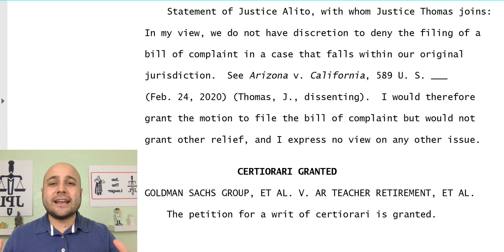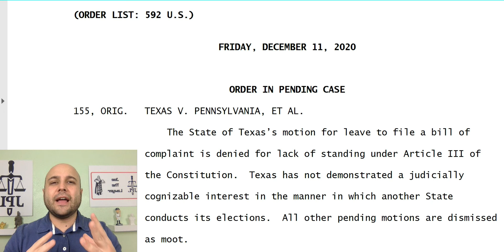Supreme Court DENIES Texas Election Lawsuit: Two Justices Dissent!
The information provided on this YouTube channel does not, and is not intended to, constitute legal advice; instead, all information, content, and materials available on this site are for general informational purposes only.  Information on this website may not constitute the most up-to-date legal or other information.  This website contains links to other third-party websites.  Such links are only for the convenience of the reader, user or browser; Joe Pometto Law and its members do not recommend or endorse the contents of the third-party sites.

Viewers of this video and YouTube channel should contact their attorney to obtain advice with respect to any particular legal matter.  No reader, user, viewer or browser of this site should act or refrain from acting on the basis of information on this site without first seeking legal advice from counsel in the relevant jurisdiction.  Only your individual attorney can provide assurances that the information contained herein – and your interpretation of it – is applicable or appropriate to your particular situation.  Use of, and access to, this video and YouTube channel or any of the links or resources contained within the site do not create an attorney-client relationship between the reader, user, or browser and channel authors, contributors, contributing law firms, and/or their respective employers.  The views expressed at, or through, this site are those of the individual creators creating in their individual capacities only – not those of their respective employers, or Joe Pometto Law/Pometto Law LLC as a whole.  All liability with respect to actions taken or not taken based on the contents of this video and channel are hereby expressly disclaimed.  The content on this posting is provided "as is;" no representations are made that the content is error-free.